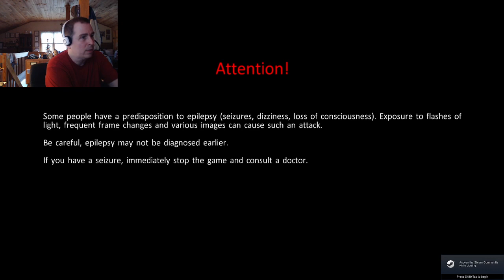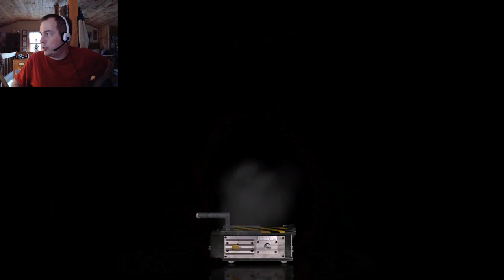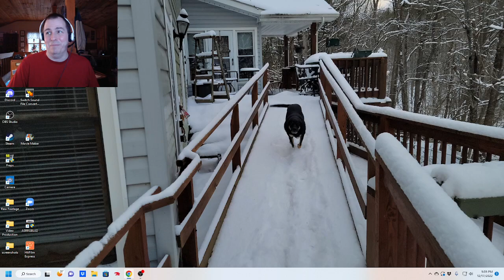Ghostbusters Part 3 - Spooky December Livestream - 2022-12-17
Spooky funny games now with the remastered Ghostbusters video game.

Writing

Audio